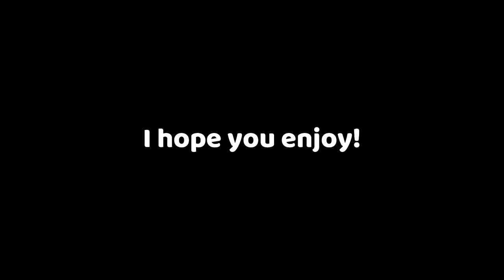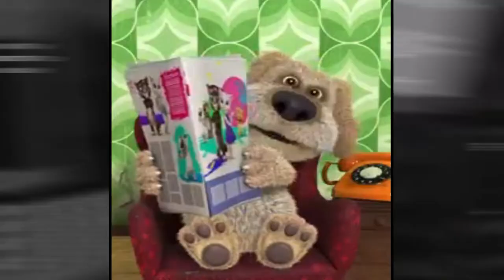NEW Gorilla Tag Spring Blossom Update!!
Today there was a Gorilla Tag Update for Spring. It brought in the new Blossoming trees to the forest. They also added the rest of the cosmetics to the item shop. I checked them out and reviewed my feelings on this new update. There's still many secrets to uncover.